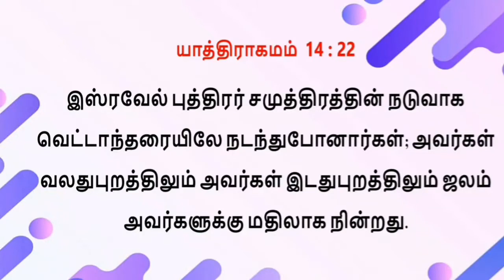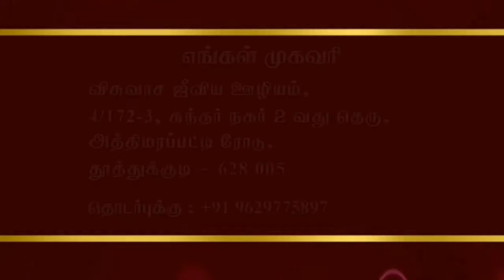விசுவாச வார்த்தை#121| கர்த்தர் வல்லவர் | உங்களுக்கு அற்புதம் செய்வார்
எனது TV நிகழ்ச்சிகள்

1)CROSS TV -- ஒவ்வொரு வாரமும் செவ்வாய் இரவு 7 முதல் 7.30 மணி வரை
( தமிழகமெங்கும் TCCL CABLE CHANNEL NO. 734 காணலாம்
 அல்லது
CROSS TV app Google play store லிருந்து download செய்து காணவும்

2) மகிமை TV -- ஒவ்வொரு வாரமும் வியாழன் இரவு 8.30 மணி
( இந்த நிகழ்ச்சியை கன்னியாகுமரி மற்றும் திருநெல்வேலி மாவட்டம் முழுவதும் காணலாம்
 அல்லது
Watch on YOUTUBE-- MAHIMAI TV
 மற்றும்
Malaysia and Singapore தேசத்தில்
Bee IPTV channel No:266 காணலாம்

3) Jeyam TV -- ஒவ்வொரு வாரமும் புதன் இரவு 7.30 மணிக்கு நமது விசுவாச நேர தொலைக்காட்சி நிகழ்ச்சியை தமிழகமெங்கும் TCCL CABLE
 CHANNEL NO.730 ல் காணலாம்
Or
Watch on YouTube : Jeyam Network

Like me on Facebook:
Page Name -- Hagin John Tamil